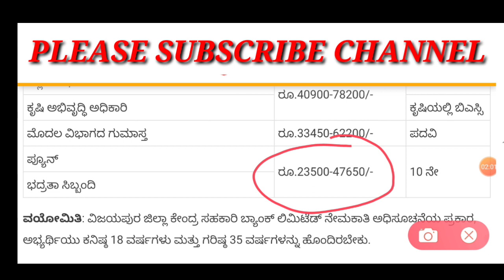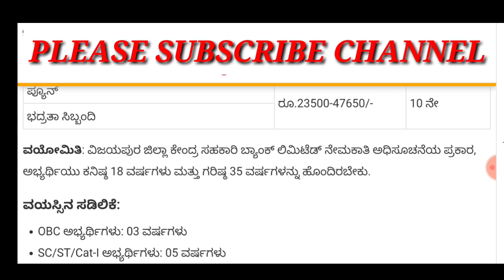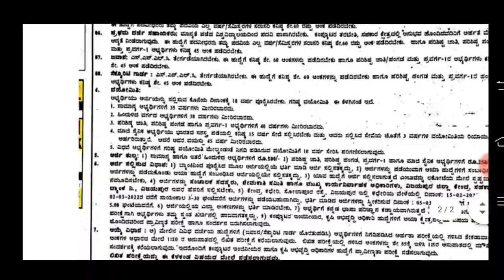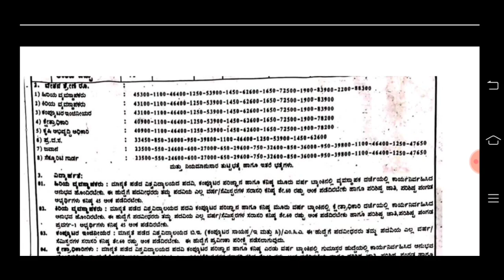Peon recruitment 2022 in kannada | FDA recruitment 2022 | dcc bank recruitment 2022 | security force